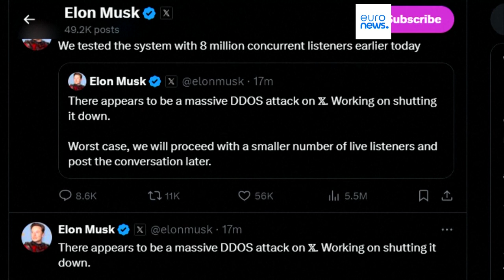TELEGIORNALE 13 AGOSTO 2024